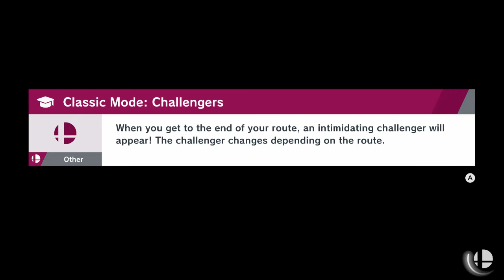Me vs OhGodSpiders Wifi sessions 1